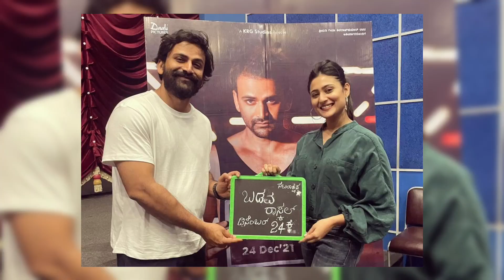ಡಾಲಿ ಧನಂಜಯ್ ಅಮೃತ ಮದುವೆ ಯಾವಾಗ ಕೊನೆಗೂ ಸಿಹಿ ಸುದ್ದಿ ನೀಡಿದ ಜೋಡಿಗಳು!! Daali Dhananjay Amrutha Iyengar